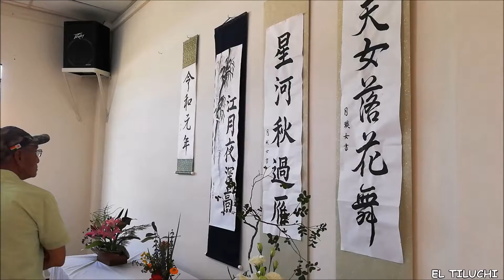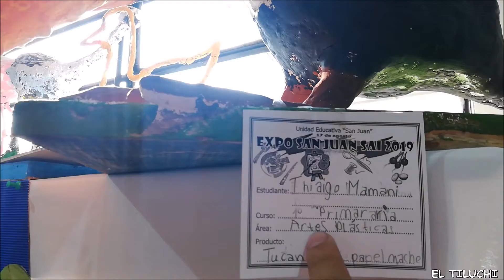Cultura Japonesa 🇯🇵 en Bolivia🇧🇴 Agricultura y bebidas/Colonia Japonesa San Juan/Bon Odori 2019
Tengo la dicha de ir conociendo poco a poco mas de diferentes culturas que hay en Bolivia y esta vez es de la Colonia Japonesa en Santa Cruz - Bolivia y al llegar allí sin lugar a dudas es como que un ambiente diferente y las personas muy amigables, mas de lo normal...

Contacto
Donaciones 😅
Si quieres dejarme un mensaje personalizado